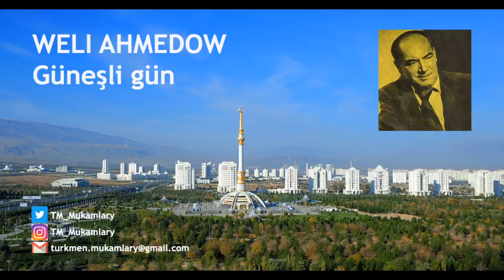Weli Ahmedow – Güneşli gün; (Sunny day); (Turkmen Classical Music);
Weli Ahmedow (1918) – Güneşli gün;
Weli Ahmedov (1918) – Sunny day;
Bu ýazgy Internetde ILKINJI GEZEK diňleýjilere ýetirilýär.